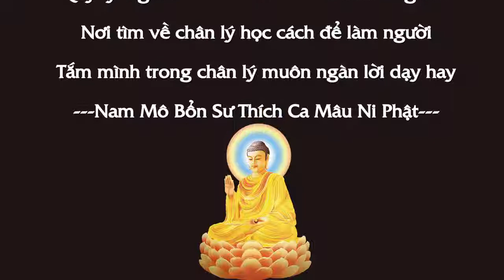Đừng để mất người thương (ĐĐ. Thích Pháp Hòa) tiếp theo